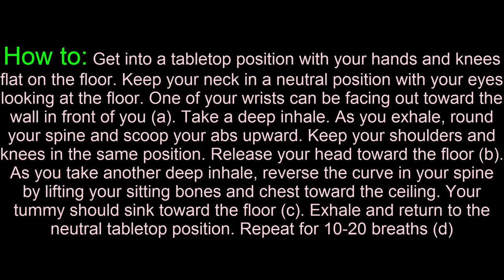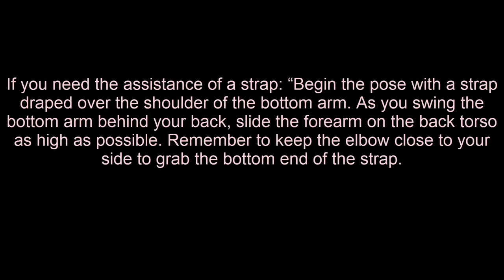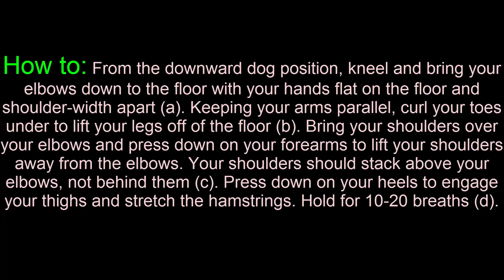best 5 Yoga-Inspired Shoulder Openers "Reinvent Yourself "(open level)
Who doesn't have a cranky neck, back, or set of shoulders? Whether it's from an injury, all of the slumping we do all day at a desk, or even walking down the street, hunching is the body's natural way of protecting itself from outsiders by physically closing off access to the vital organs. Any time you notice that you are slouching forward, try to take a moment to roll your shoulders back and take a deep breath. Pick any three (or more if you have time) of these yoga moves, and your shoulders will drop, your chest will open, and your breath will start to come deeper and more easily.